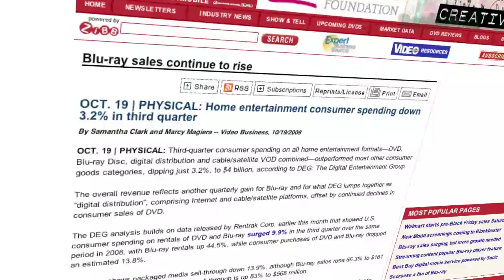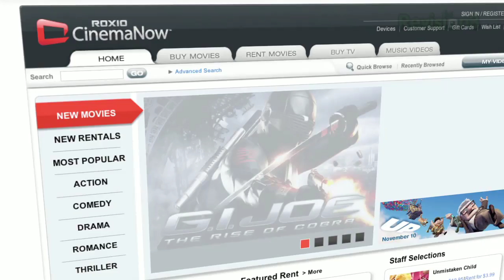Buying Blu-ray: Best Buy's Mike Vitelli Answers - HD ...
Best Buy's VP Mike Vitelli talks about the adoption rate he's seeing with Blu-Ray and explores possible digital delivery options